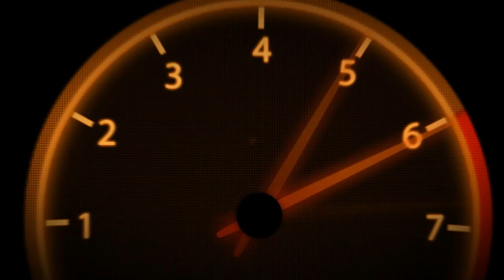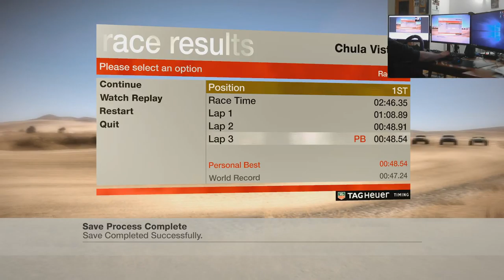Colin McRae Dirt | Tier 4 | USA | Chula Vista A #32